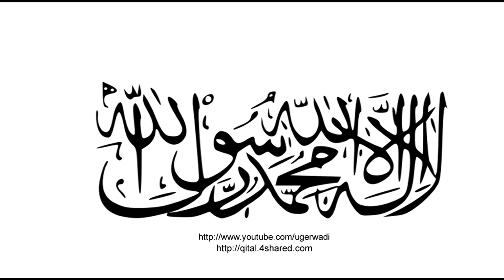Kabhi to aai ga aisa din bhi Urdu Taranay Ugerwadi